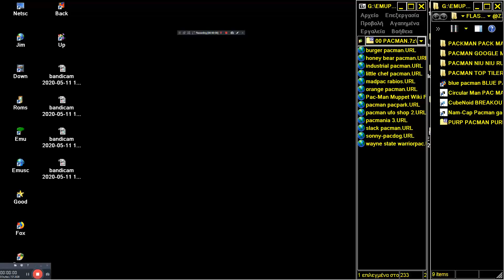BURGER MAN SUPER SIZE ME ONLINE PACMAN PAC MAN CLONE FROM WWW FREEPACMAN COM